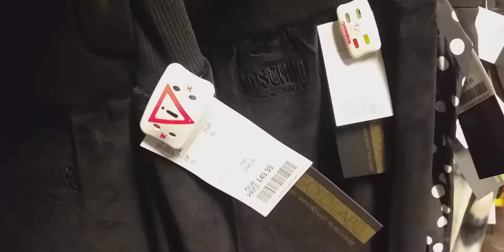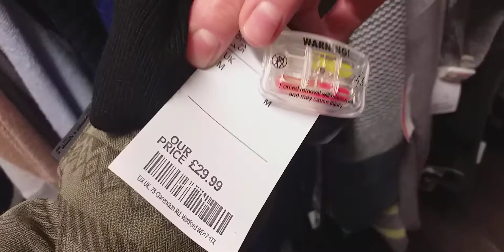TK Maxx. Gold label. Shopping